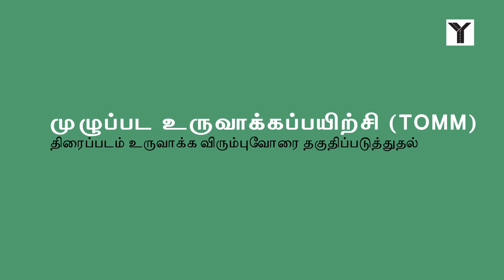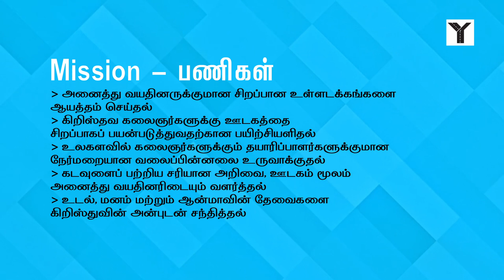YAWAY Media Promo in Tamil